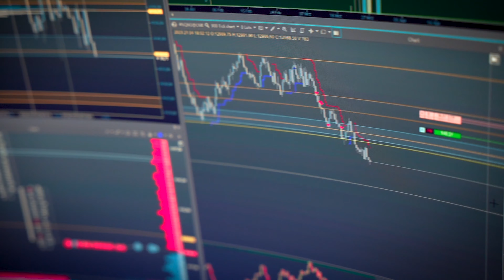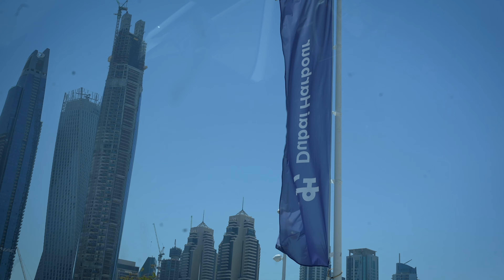Trader´s Life Vlog #001 | Ducati, Dubai Autodrome & Yachtparty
Ich erhalte oft Fragen über meine Freizeitgestaltung und wie das Leben eines Traders aussieht. Aus diesem Grund habe ich beschlossen, dich für eine Woche mitzunehmen.

Ich hoffe, dass du den Einblick in mein Leben genossen hast und würde mich sehr freuen, wenn du deine Gedanken in den Kommentaren mitteilen würdest.

Leider war der Ton in diesem Video nicht optimal, aber ich sorge für eine bessere Audioqualität im nächsten Vlog.